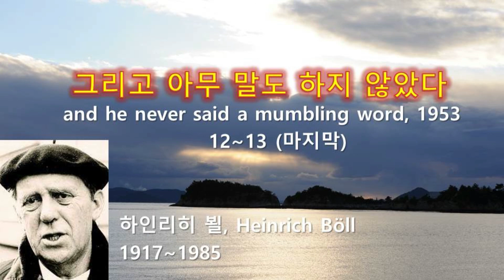그리고 아무 말도 하지 않았다 12~13(마지막), 하인리히 뵐(Heinrich Böll), 오디오북, 자면서 듣는 소설, 책 읽어주는 남자, 수면 ASMR, 명작, 독일소설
1953년 독일의 작가 하인리히 뵐이 지은 소설. 가난한 독일 부부의 생활을 통해 전후 독일 사회의 궁핍한 현실을 보여 주고 가톨릭교회의 위선적인 모습을 비판한 작품이다.
뵐은 1967년 독일 최고 권위의 문학상인 ‘게오르크 뷔히너 상’을 수상했고, 1971년에 독일인으로는 최초로 국제펜클럽 회장으로 선출된 바 있다. 국제펜클럽 회장이 된 후 박해 받고 있는 여러 나라의 작가들을 돕고자 많은 노력을 기울였으며, 문학적으로도 항상 사회에서 소외 받고 억압당하는 약자의 편에 서고자 했다. 1972년에는 성취 지향 사회에 대한 저항을 담은 작품 『여인과 군상』으로 ‘노벨 문학상’을 수상했다. 쾰른 루트비히 박물관의 광장과 독일의 열세 개 학교에는 뵐의 이름이 붙었다.